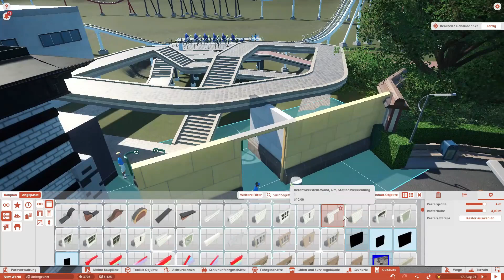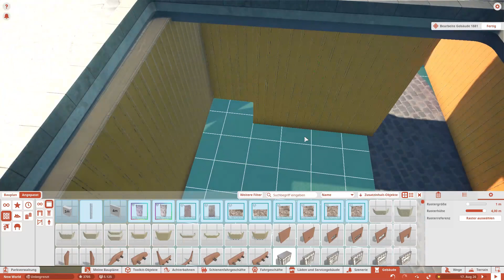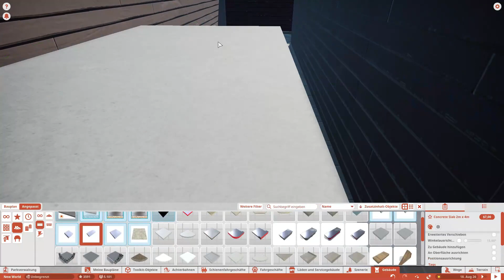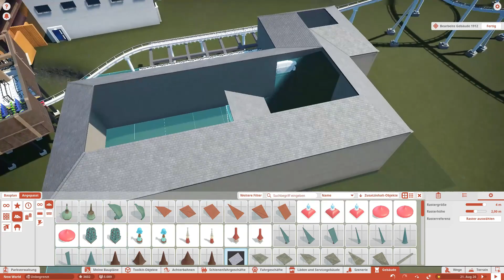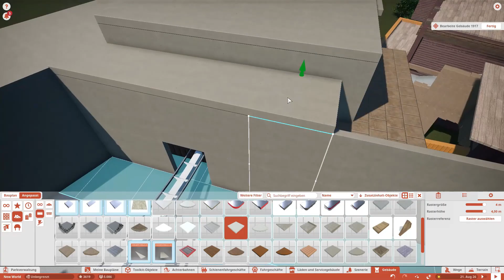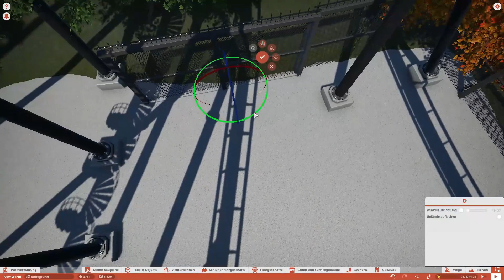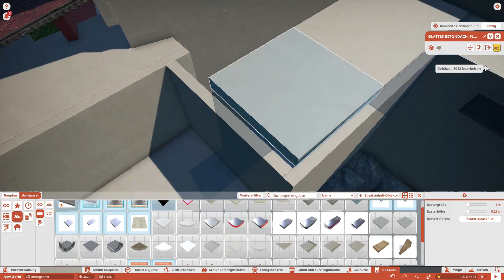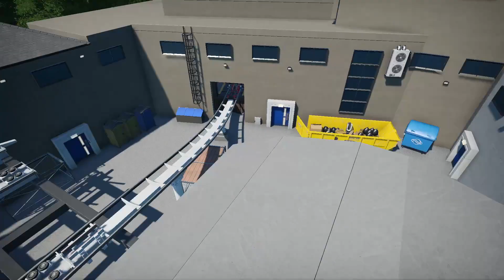Ghostbusters City / Idian Kingdom - Ep22 / Planet Coaster / Speedbuild / Der Coaster Eco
Heute ist der letzte Part des Ghostbuster City Bereiches dran. Es entsteht noch ein gigantischer Coaster mit dem Namen Eco. Der Wartebereich ist angelegt wie im Ghostbusters Film, ein Hotel.